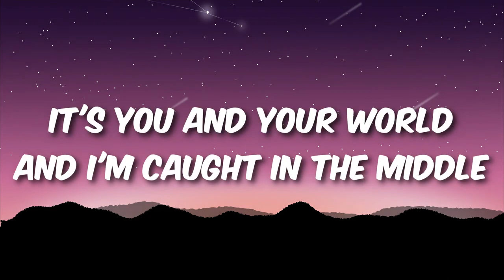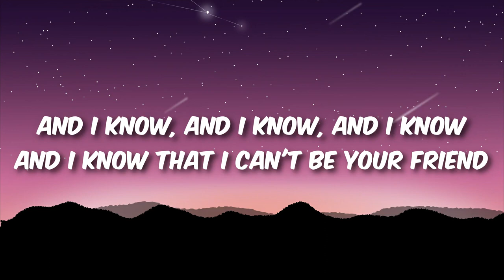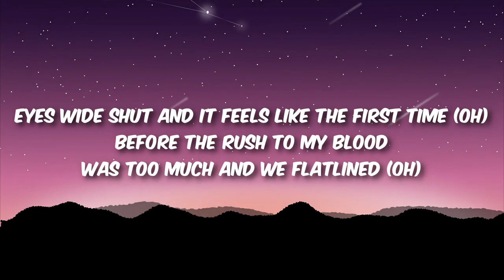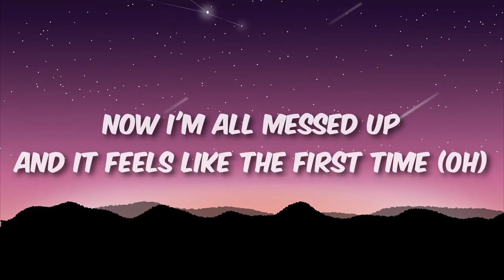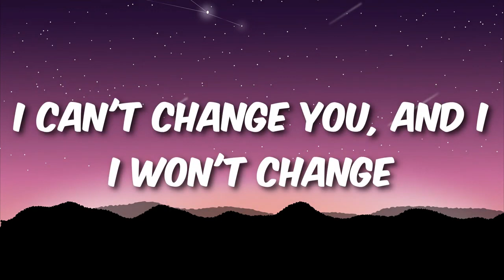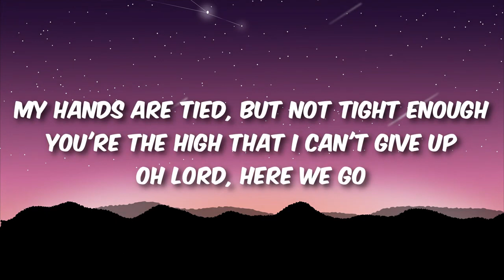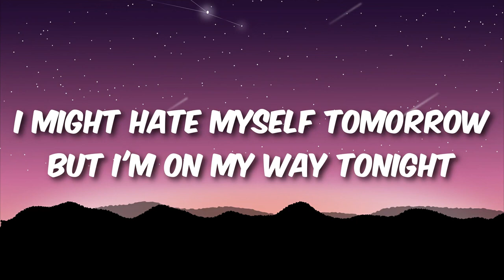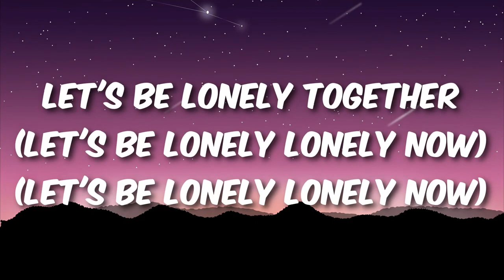Avicii - Lonely Together ft. Rita Ora (Official Lyrics Music Video)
🎧 Lonely Together

It's you and your world
And I'm caught in the middle
I caught the edge of a knife
And it hurts just a little
And I know that I can't be your friend
It's my head or my heart
My hands are tied, but not tight enough
You're the high that I can't give up
Oh lord, here we go
I might hate myself tomorrow
But I'm on my way tonight
At the bottom of a bottle
You're the poison in the wine
And I know
I can't change you, and I
I won't change
Let's be lonely together
A little less lonely together
Eyes wide shut and it feels like the first time (Oh)
Before the rush to my blood
Was too much and we flatlined (Oh)
And I know just how this ends
Now I'm all messed up
And it feels like the first time (Oh)
And I know
I won't change
And I know
I won't change
(Let's be lonely lonely now)
A little less lonely now